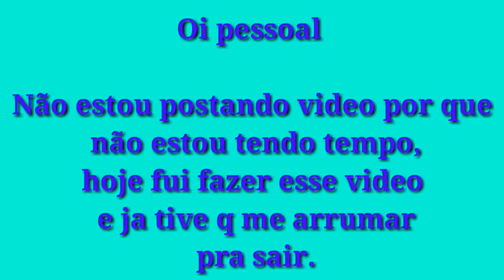Por que não estou postando vídeo?